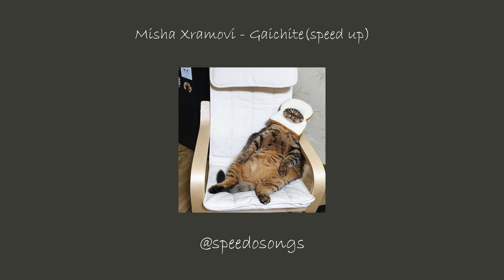Misha Xramovi - Gaichite (speed up)